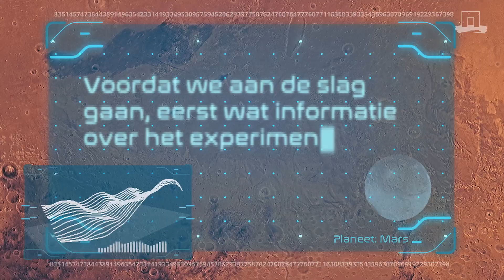FFM&M 01 Introductie WW K V100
First of seven instruction movies how to conduct your own 'Crop growth on Mars' experiment. For now only in Dutch.